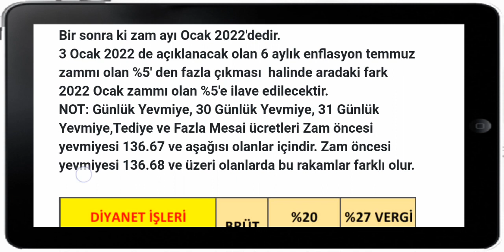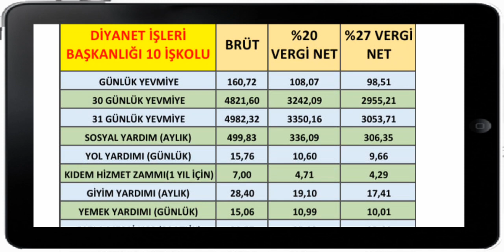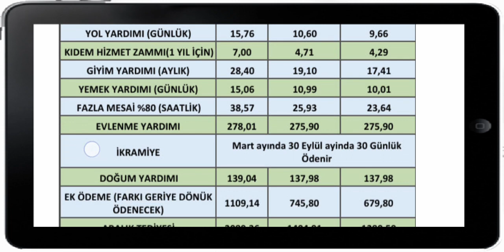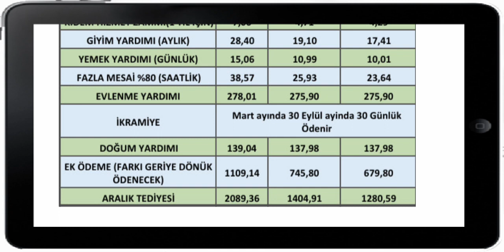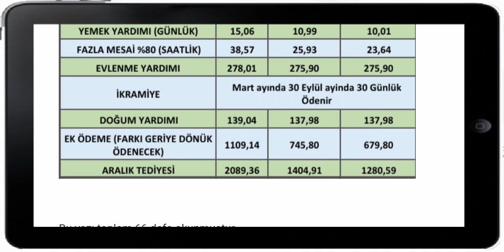DİYANET İŞLERİ 2022 YILI TOPLU İŞ SÖZLEŞMESİ TİS İMZALANDI